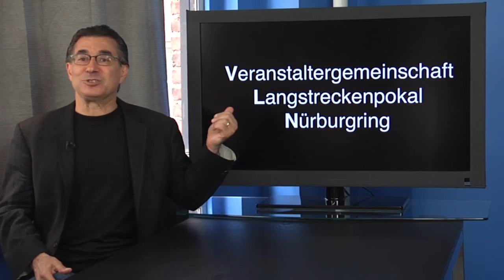Has Racing Lost Its Credibility? - /SHAKEDOWN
April 2012 VLN, DTM, WRC, WTCC, WC, MotoGP, Porsche Cup race results. AND the Question of the Show - Has racing lost its CREDIBILITY as a true expression of automotive performance? Plus, a Leo Parente / ShakeDown shout-out to Adam Ferrara - Comedian, Actor, Car Guy, Top Gear US Host, fellow Italian. Stay to the end of this SD and see how his credentials should matter to you. It's a good way to NOT let 'things' happens. I'm not saying they WOULD, I'm just saying.

BuildandSearch.com